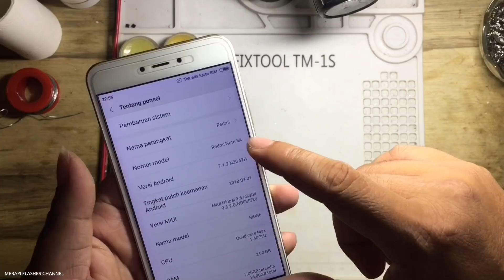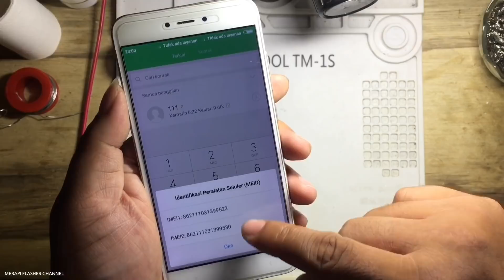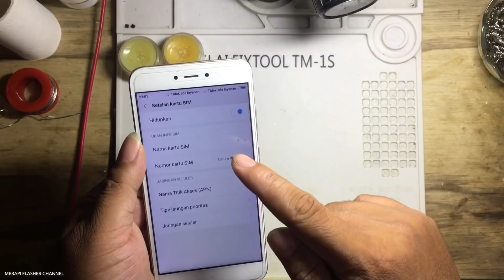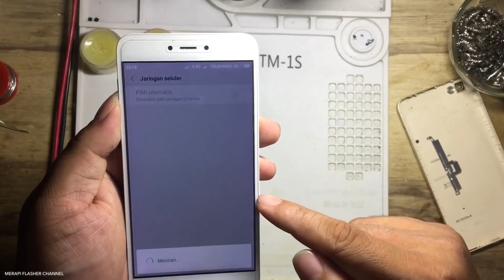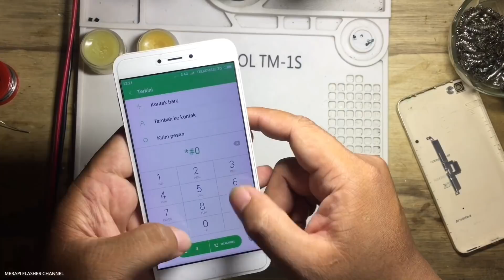Cara Mengatasi Tidak Ada Layanan ( No Signal ), Imei Dan Baseband Aman Xiomi Redmi Note 5A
Sedikit memusingkan memang untuk permasalahan sinyal seperti di handphone Xiomi Note 5A ini. Karena untuk versi pita basis (Baseband) sudah terisi, Imei juga sudah terisi tapi kenapa tetap tidak terdaftar jaringan atau tidak ada layanan? Masalah seperti ini bisa dipastikan hardwarenya bermasalah bukan karena softwarenya. Bagaimana langkah-langkah penanganan dibagian hardwarenya?
Untuk permasalahan di bagian software bisa temen-temen simak di video tutorial sebelumnya

Maturnuwun 🙏🙏🙏.